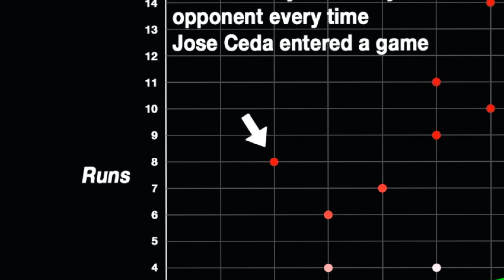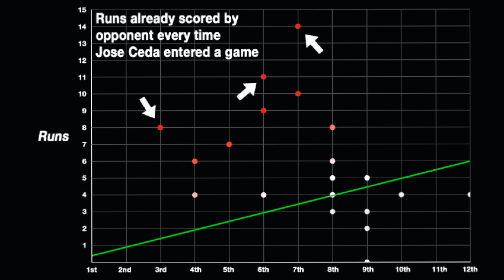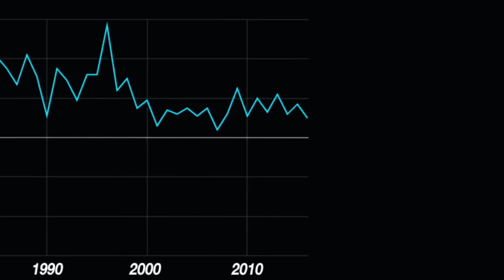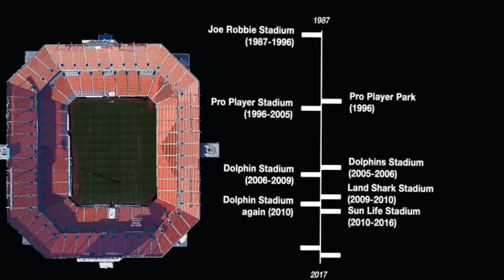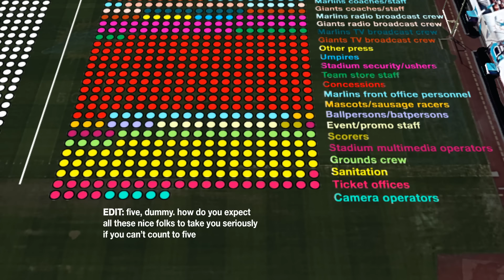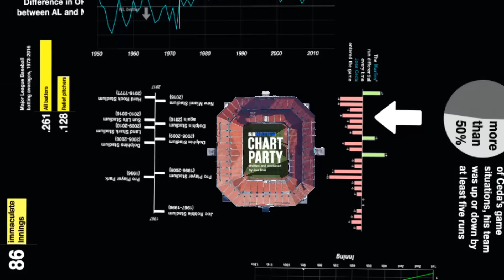The saddest plate appearance of all time | Chart Party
You're a pitcher. You're pitching against someone who has never batted before, and isn't even trying to swing. All you have to do is throw three strikes over the plate. Don't screw this up.

You're going to screw this up.